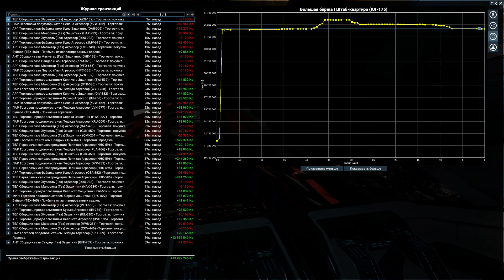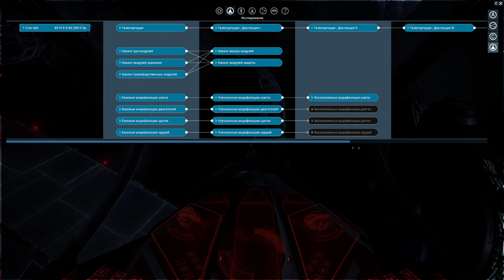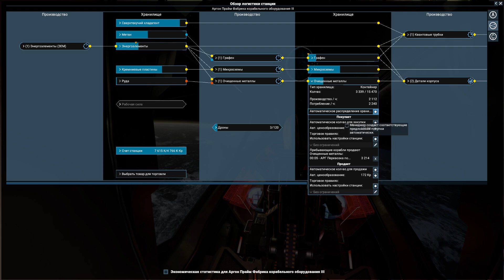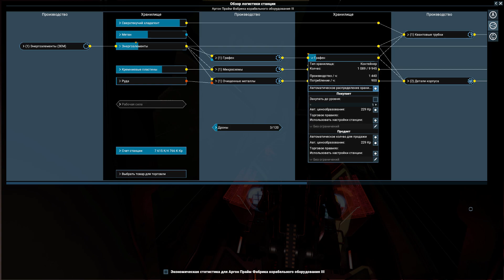🚀 X4 Foundations: ВРАТА К СПЛИТАМ #25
X4: Foundation - космический симулятор с богатой экономикой,  строительством космических станций, масштабными боями и возможностью управлять космическими кораблями от маленьких разведчиков до огромных авианосцев.
X4: Cradle of Humanity - масштабное дополнение значительно расширяющее мир X4 и добавляющее земные расы и множество новых возможностей.

x4 Foundations врата к сплитам, x4 foundations сюжет сплиты, x4 foundations прохождение,  x4 foundations гайд, x4 foundations бета, x4 foundations split vendetta